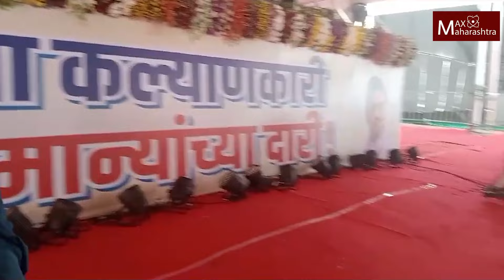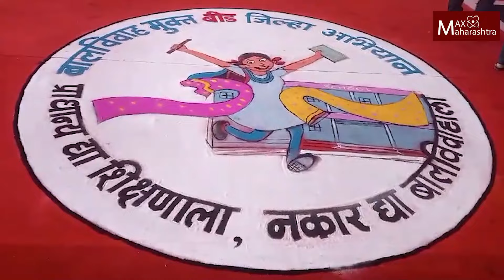Shasan Aplya Dari | मुख्यमंत्री उपमुख्यमंत्र्यांच्या स्वागतासाठी परळी नगरी सजली...| MaxMaharashtra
बीडच्या परळी शहरात शासन आपल्या दारी या कार्यक्रमाची तयारी पूर्ण झाली आहे. बीड जिल्ह्यात होत असलेल्या या कार्यक्रमाचा आढावा घेतलाय आमचे प्रतिनिधी हरीदास तावरे यांनी...